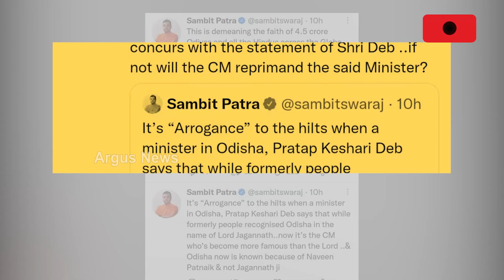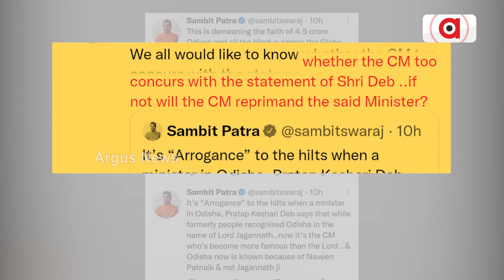Controversy Raises Over The Statement Of Industry Minister Pratap Dev